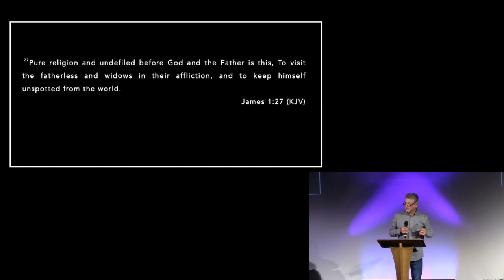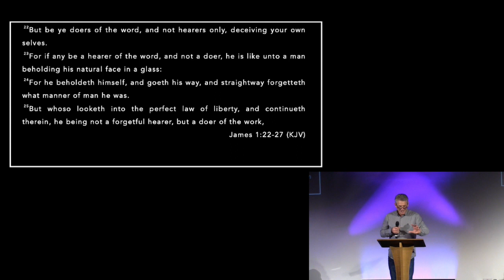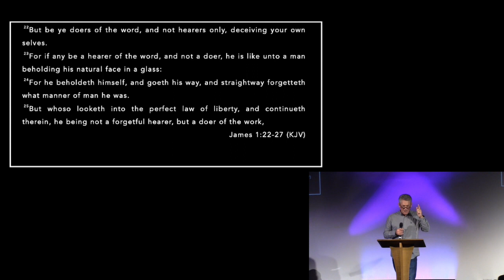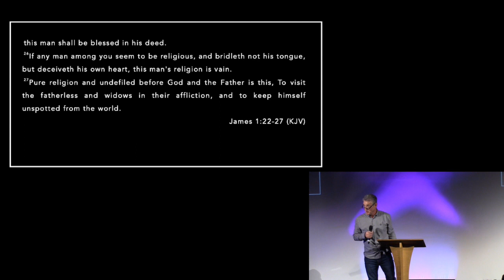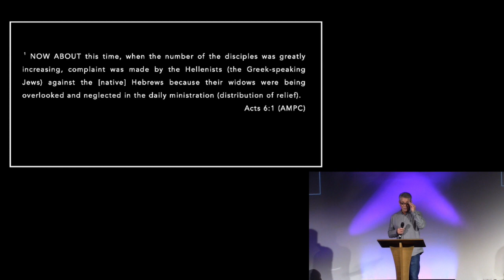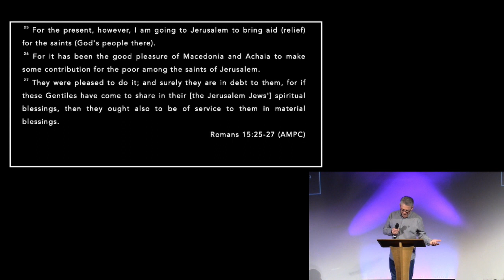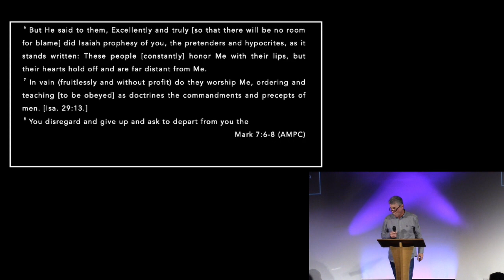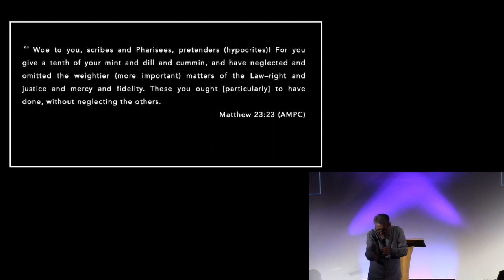God's Chosen Fast Part 2 Ps Rob Smillie SUN 08 01 23 Suncoast Church UK